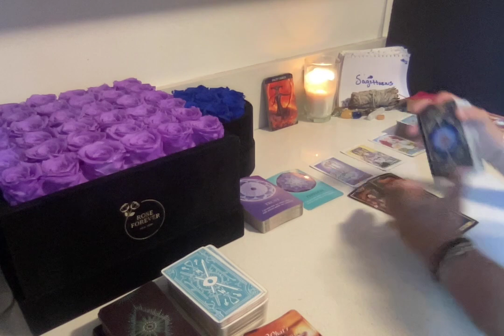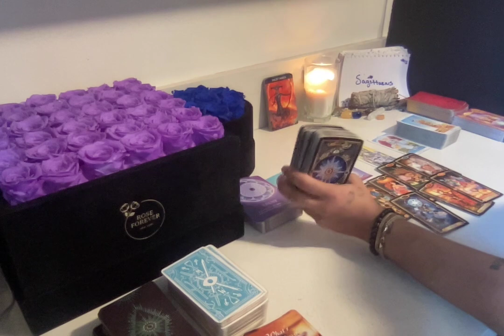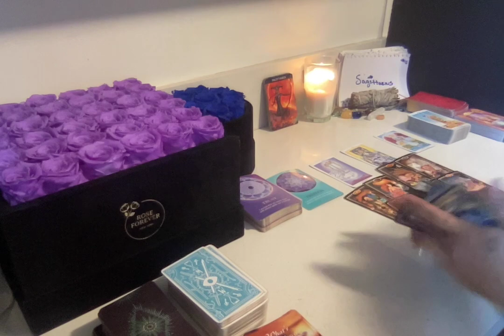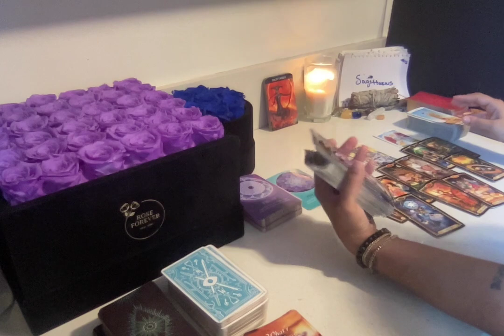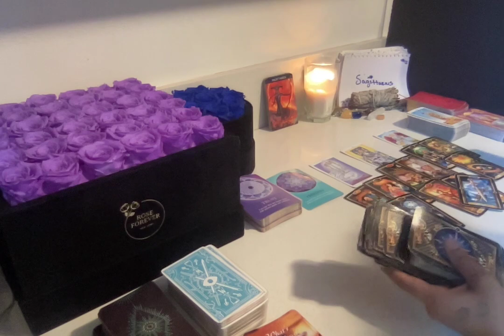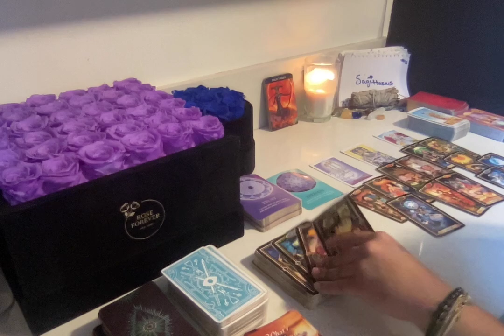♐️SAGITTARIUS🔮U LOSE THEM HOW U GET THEM😡SOME1 CATCHING THE BLUES OVER U THEIR WIFE WILL EXPOSE THEM